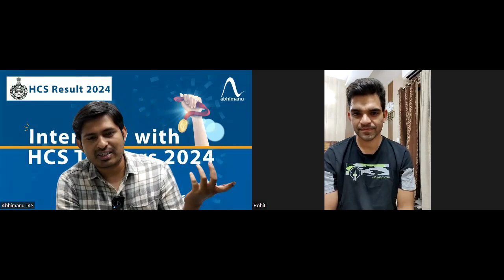HCS Exam 2024 | HCS Topper | Rohit Kumar | Rank 45 | Deputy Superintendent of Police | abhimanu IAS